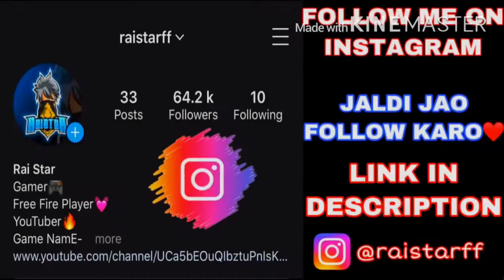RAISTAR IPHONE 11 PRO MAX OP HEADSHOTS🔥🇮🇳